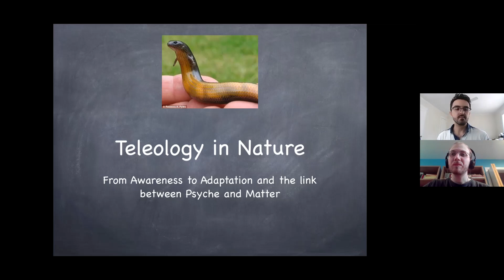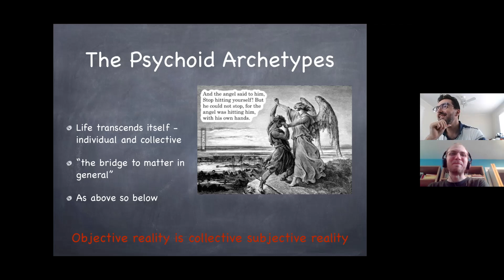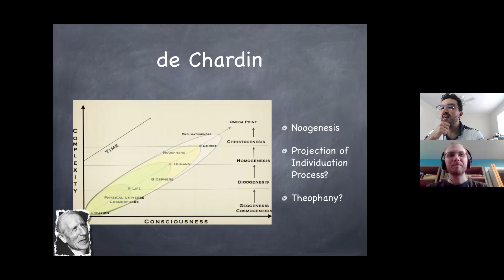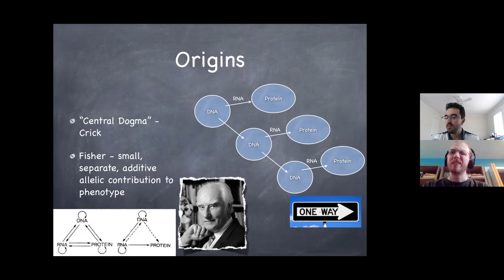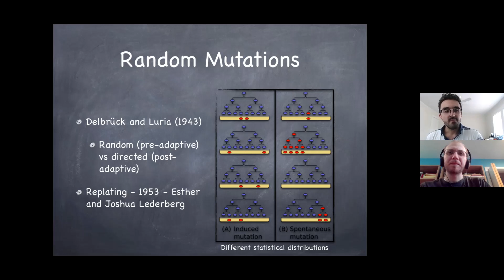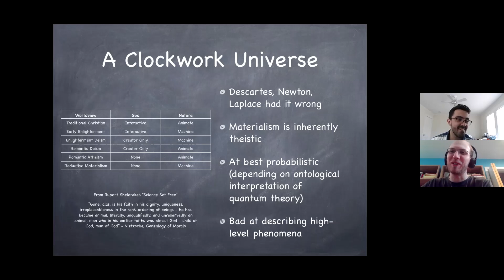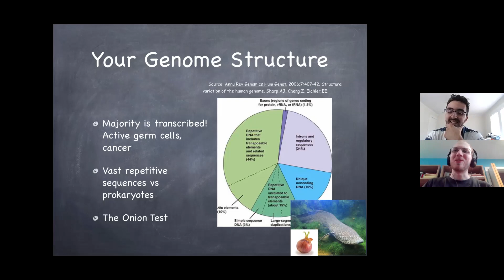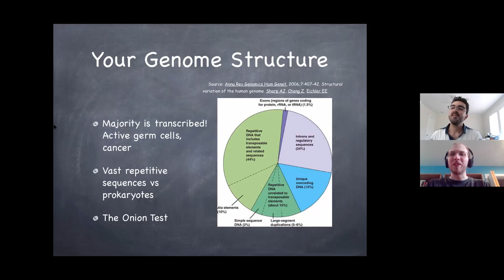Teleology in Nature: a presentation by Ilya Dubovoy [Part 1/3]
Part 1 of a presentation by Ilya Dubovoy on the extensive scientific evidence for goal-oriented processes in evolutionary biology.

0:00   Introduction
5:25   Jung and Archetypes
12:40   The Psychoid Archetypes
18:33   Ontological Reductionism
30:00   Pierre Teilhard de Chardin
32:06   The Neo-Darwinian Paradigm
39:30   Origins of the Paradigm
48:48   Ad Hoc Mods -- Genes vs. Population
54:45   Random Mutations
58:45   Crucial Questions (about the paradigm)
1:05:55   The Clockwork Universe Model
1:12:50   Concerning Chromosomes
1:21:08   How DNA "Works"
1:25:55   Your Genome Structure

Thumbnail art is "Pollinator," taken from Edible Baja Arizona magazine, 2014.